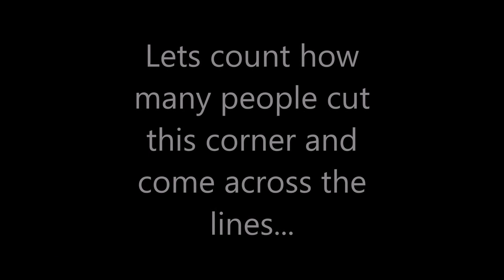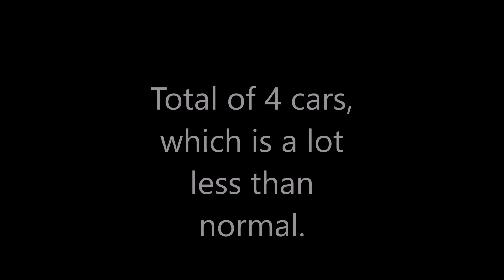Bad Drivers Of Eastern Tennessee #10